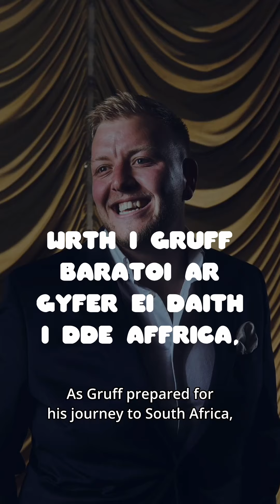FY SIR GAR - Drefach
Aethom ni am antur o gwmpas Drefach gyda Gruff cyn iddo fynd ar ei daith i Dde Affrica!

We went for an adventure to Drefach with Gruff ahead of his Singing Trip to South africa!